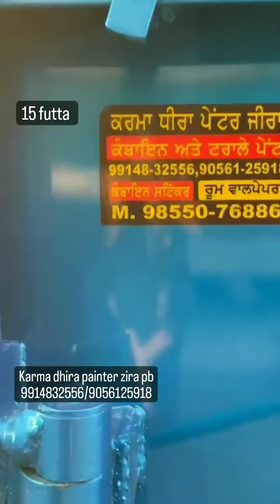July 9, 2023